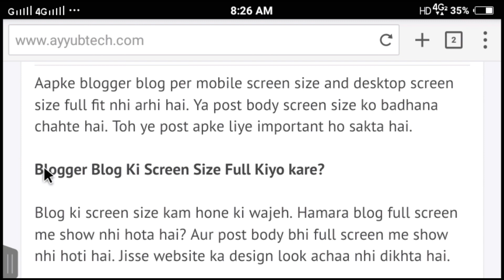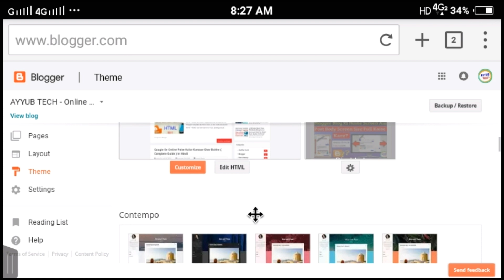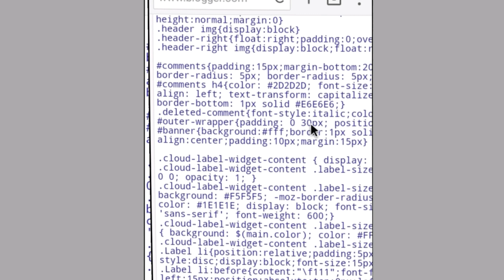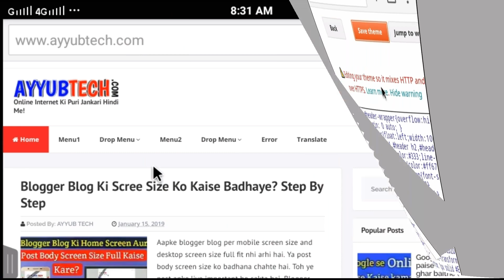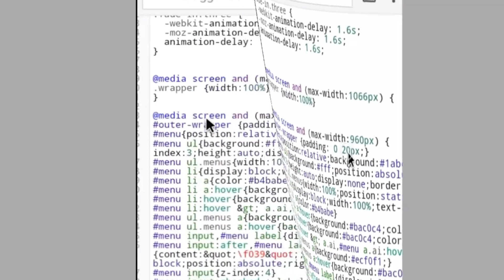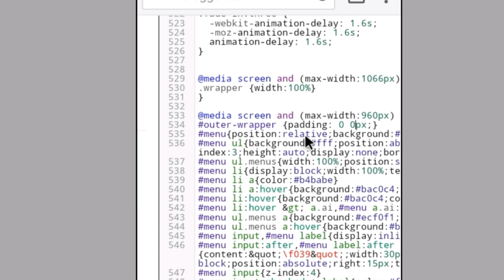Blogger blog ki home screen and post body screen size ko full kaise kare | increase width in blog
Category - Blogger

Hello Friends,

Friends yadi aap aapne blogger blog ke screen size ko badhana chahate hai. ya post body screen size ko increase kerna chate hai. mobile ya desktop view me toh ye video aapke liye important ho sakta hai.

I am solve this problem.
blogger blog ki post body screen size kaise badhaye
blog ke home page ka size full kaise kare
blogger template ko screen fit kaise banye
blogger blog ki screen size increase kaise kare

AYYUB TECH